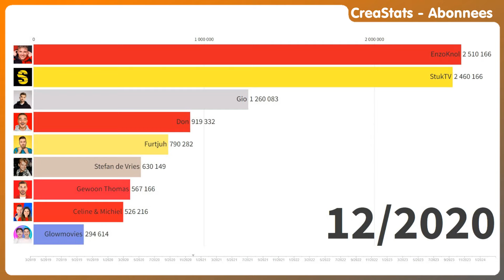Enzo Knol vs StukTV vs Glowmovies vs Furtjuh vs CEMI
REAGEER, LIKE, DEEL en kijk deze video volledig uit voor het algoritme! ;-)